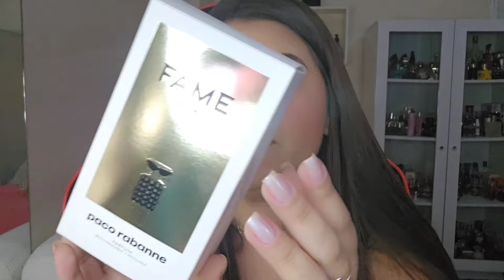FAME PARFUM - PACO RABANNE | Perfume importado que VALE CADA CENTAVO! Vem conhecer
Onde comprar NATURA?
Com a NOSSA CONSULTORA VERA BENTO - Link do ESPAÇO DIGITAL DELA

Onde comprar AVON?
Com a Vera Bento - Fale com a Vera Bento pelo Whatsapp

Onde comprar JEQUITI?
* Promoções IMPERDÍVEIS .

Onde comprar MAHOGANY?
Com a NOSSA CONSULTORA LEIDY -

Batom Usado: Dazzle Tangerina Hinode + Super Star Marília Mendonça
Esmalte Usado: Lua - Impala